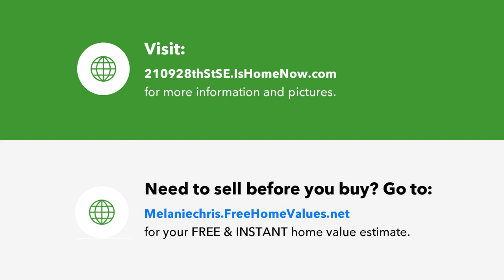2109 28th St SE, Rochester, MN Presented by Schmidt Group: RE/MAX Results.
Contact Schmidt Group: RE/MAX Results for more information.

Beautiful &amp; Meticulously Well Kept One Owner Two Story Townhome featuring; 3 bedrooms, 2.5 baths, 2 car garage, landscaped, Stainless Steel appliances. Spacious living room/dining leading to Patio, Fantastic floor plan with all bedrooms and laundry on the 2nd floor. Upgrades including upgraded Lighting throughout,Tiled back splash in kitchen,Tiled Shower in Master Bathroom, Master Bedroom/Bath Suite including walk-through to Closet. Managed association with amenities including: community center in-ground pool, exercise center, snow removal, lawn care, trash removal, sprinkler system virtually maintenance-free living. Welcome to Your New Home!

All offices are independently owned and operated. Licensed in the state of Minnesota. Information is deemed to be reliable, but is not guraranteed.